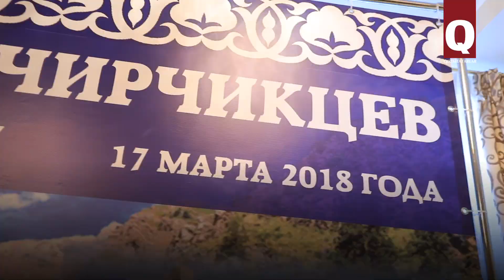Встреча чирчикцев прошла с аншлагом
В г. Чирчик Ташкентской области когда-то проживало много крымских татар (по некоторым оценкам – более 10 тыс. семей). Большинство из них уже вернулось на Родину – в Крым, но продолжает поддерживать отношения с бывшими соседями и земляками. В Акмесджите (Симферополе) прошла первая встреча крымских татар, проживавших в Чирчике (Узбекистан). На неё съехались около 300 бывших чирчикцев из разных уголков Крыма. Для гостей подготовили насыщенную программу, которая погрузила гостей в атмосферу Чирчика – города, в котором они провели часть своей жизни.